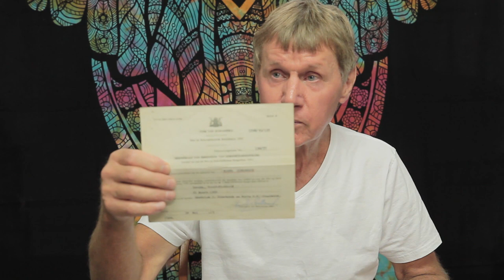"The Panel" - your Christian name is your only name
(7/15) - Why your Christian name is your only name... featuring :Kobus, of the House of :Hinsbeeck.